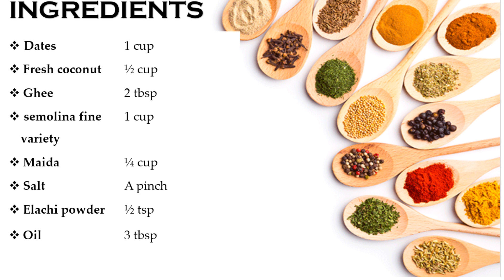Srankranthi Special Sugar Free Dates & Coconut Poli Recipe || Kharjuram Bottatlu || S4 KITCHEN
Sweet poli made with maida (all purpose flour) or semolina outer layer and a sweet stuffing made in lot of variations like coconut, toor dal, chana dal, potato, etc.
But here we are preparing Stuffing with Dates & Fresh Coconut with no sugar or jaggery added.

Please do try my recipes and let me know how it came in the comments section below.Your comments are so valuable for me.
INSPIRE THE INNER CHEF IN YOU
Enjoy Cooking.